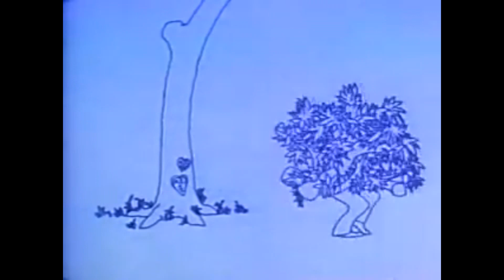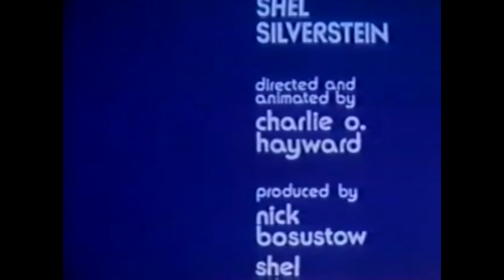GMTSupreme- The Price Of Peace (Visualizer)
Simple. No Cuts, No Outtakes. Raw. Raw. RAW!